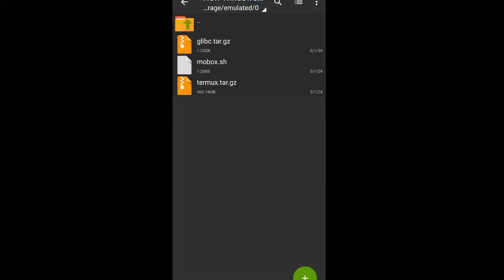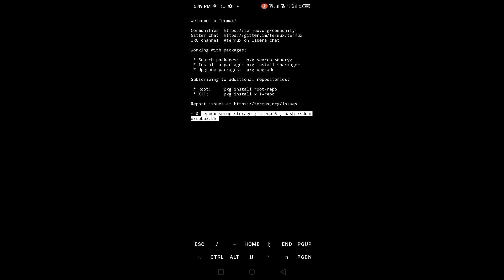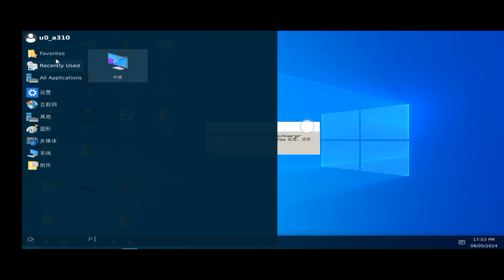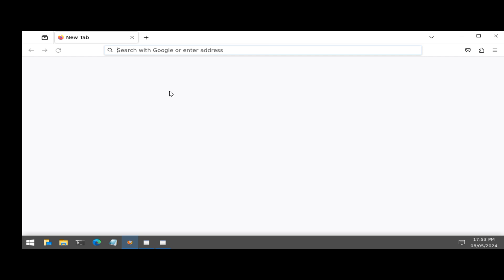💥New Windows 11 Emulator For Android | Working All Device Tutorial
👉This simulator is from China and the author is Alfy.

👉ABOUT MYSELF:
➡NAME: Sanny Tajpariya
➡AGE: 25 years
➡HOBBY: Gaming
➡ INDIA Gujarat